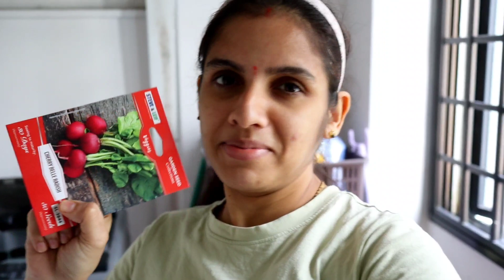ಪ್ರಯೋಗ ಮಾಡಲ್ಲ😅ನೀವು ಹೇಳಿದ್ದೆ ಮಾಡಿದೆ ಥಾಂಕ್ಸ್ ಆಯ್ತಾ🙏🤩 ಬೆಂಡೆ ಕಾಯಿರಸ😋👌Kannada vlogs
hey guys!

Today I'm back with another daily routine vlog.🤩
I have tried potting the radish seeds this time..and share bedekayi kayirasa recipe too..this is one of the havyaka traditional recipes.. simple to prepare and very tasty...
A simple vlog hope you guys would enjoy this vlog..🤩

Divya ❤️

Time stamps :
intro :0:01
about gardening :1:01
potting the seeds :2:26
bendekayi kayirasa :3:59
few days later :6:56
ending time :8:33